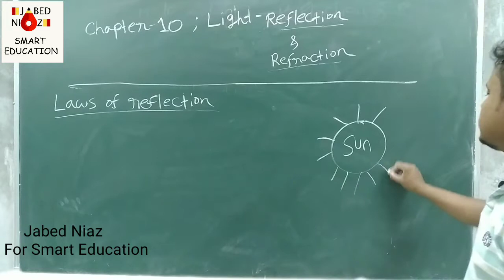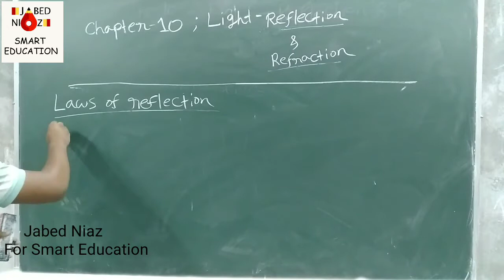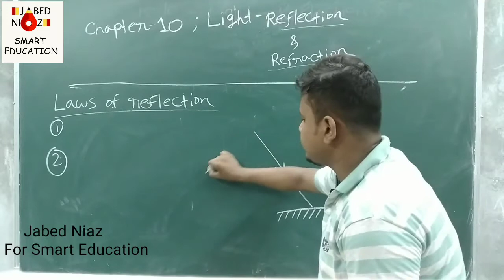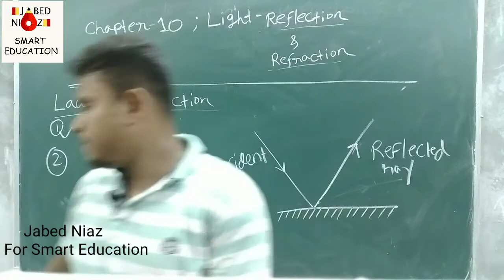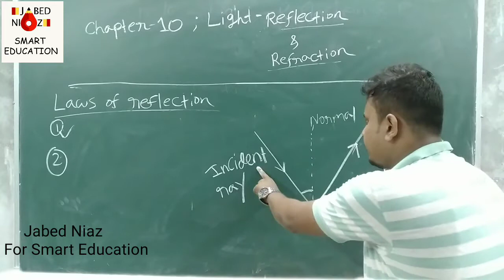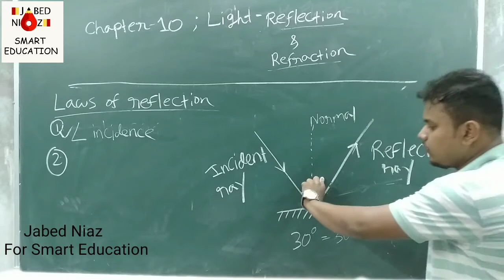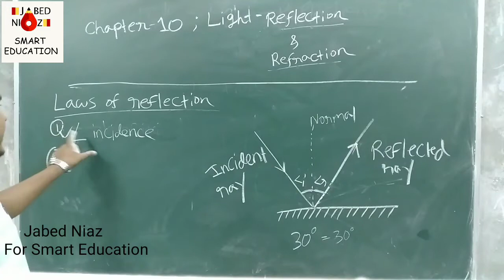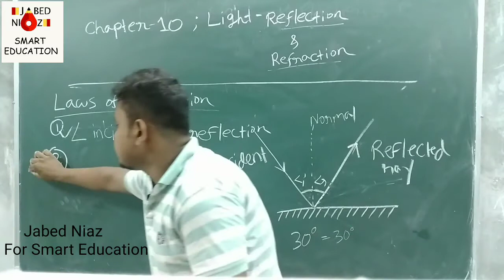Light-Reflection&Refraction |Part 1| Class 10 Chapter 10